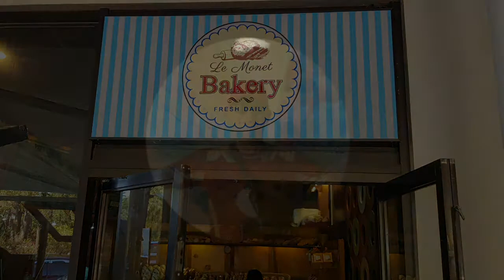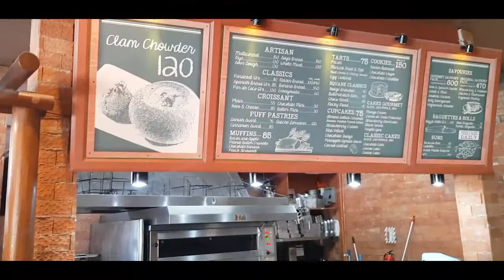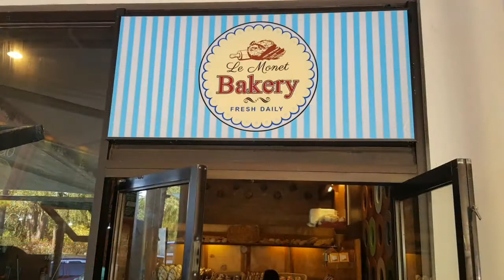LE MONET BAKERY BILIHAN NG FRESH PASALUBONG SA JOHN HEY | CAKE | INSIMADA SPANISH BREAD AT IBA PA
If your'e looking for pasalubong fresh at may kalidad ang sarap at napunta kayo sa John Hay Baguio ang Le Monet ay may bakery na maari nyong mabilhan ng mga fresh na bread at cake.